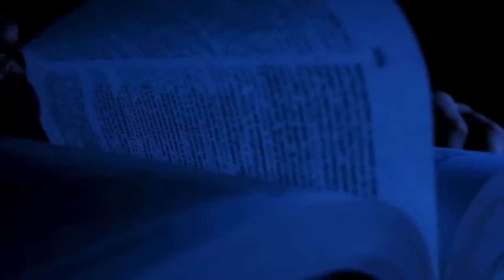Lectio Divina - 17/03/2024 - Rodrigo Ferreira